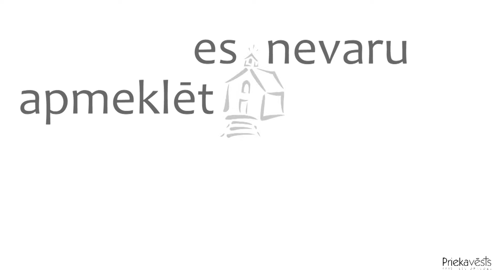Nav iemesla nenākt!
Daudzi domā, ka viņiem ir vairāki iemesli nenākt uz draudzi, bet tā nav patiesība. Šis video atmasko lielāko daļu aizbildinājumu, kādus cilvēki lieto.